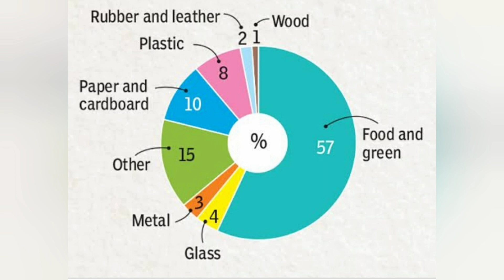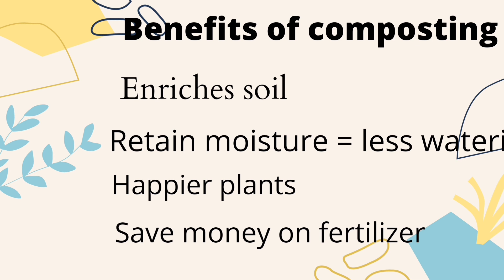Why we start composting? Composting- The art of Nurturing Nature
Composting is the technique that convert green waste into nutrient rich compost. Our green waste is not for dustbin and landfill, it is for our happy plants.
Think Green
Save Green
Go Green
Dhruti